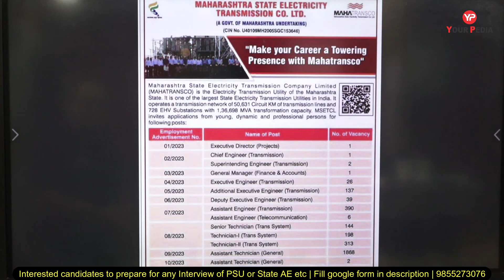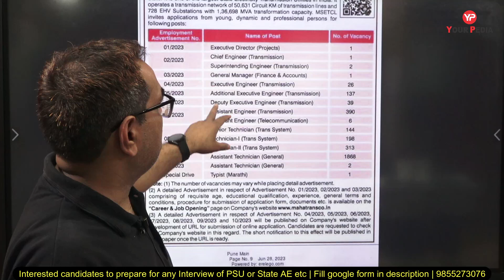3000+ Vacancies in MAHATRANSCO Recruitment 2023 for various posts including Assistant Engineer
3000+ Vacancies in MAHATRANSCO Recruitment 2023 for various posts including Assistant Engineer